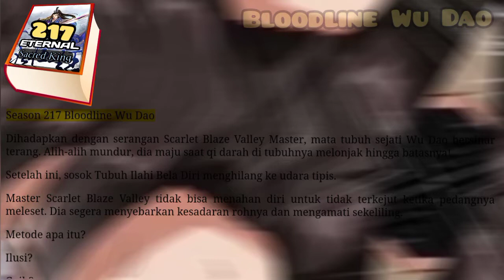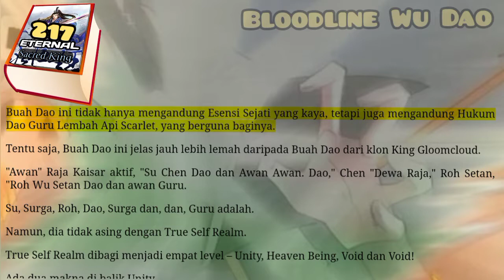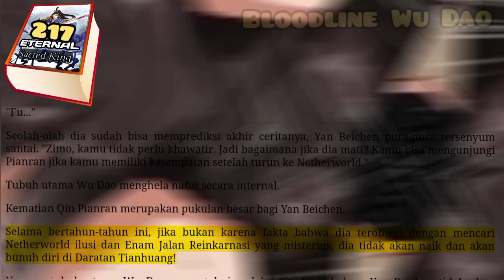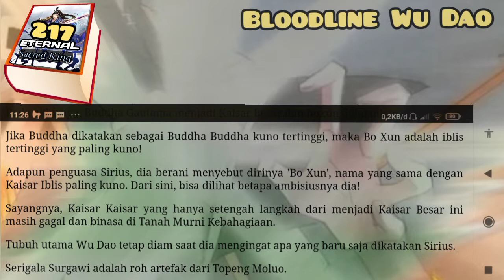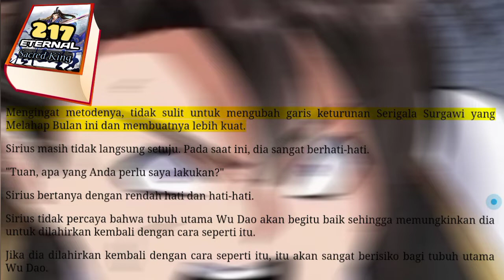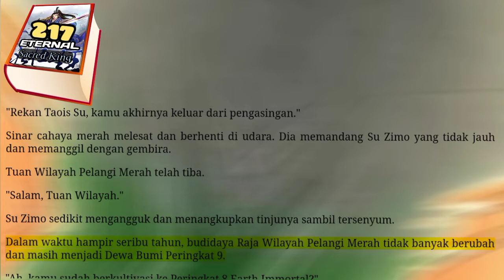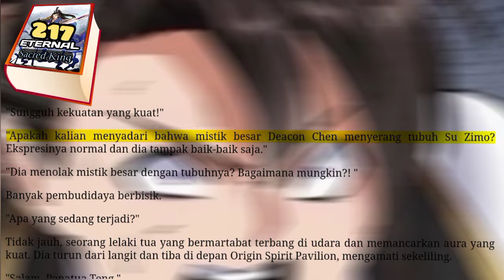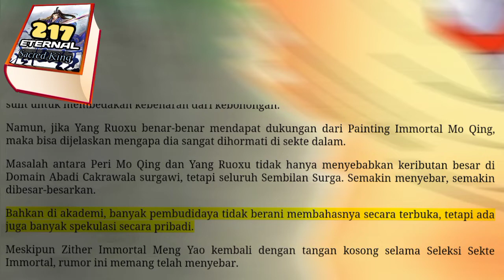bLOODLINE wU dAO, ESK 217